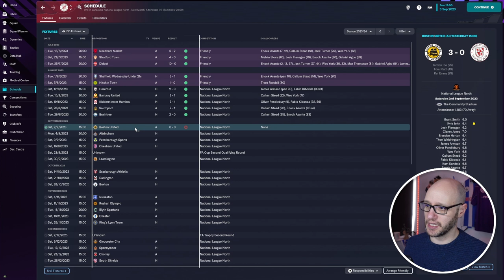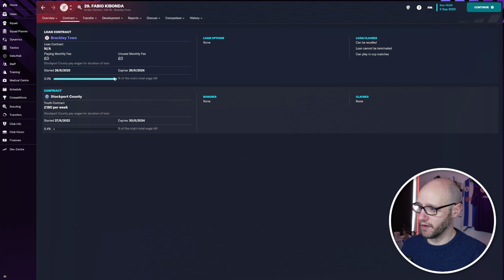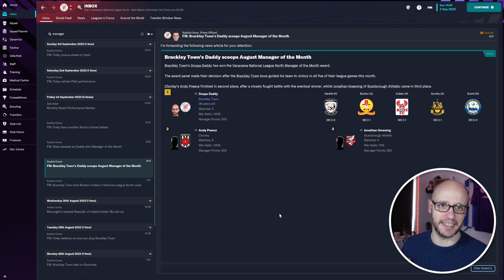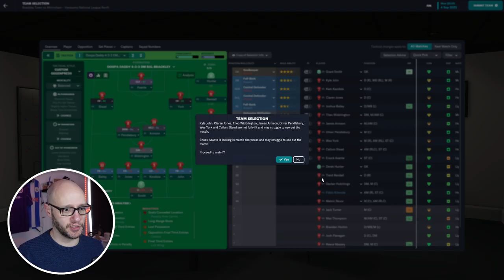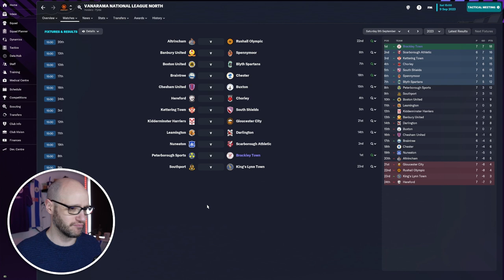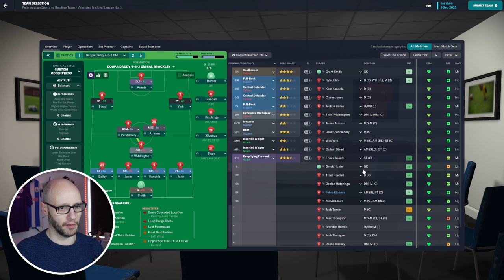WE ARE TOP OF THE TABLE | Season 2 | Unknown to Icon | FM23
Season 2 of our FM23 Unknown to ICON series. In this video, we'll show you after 8 games how we have managed to get TOP of the TABLE.

What does that mean for you and for us? Well, not much really... except that we're really happy and we really love football (soccer to you Americans). In this video, we'll discuss all of the details, from the players to the manager to the tactics and everything in between. Make sure to join us for the next one as we aim for even more glory!

Follow HERE 👇 if you dare -

TOP of the TABLE in SEASON 2 | FM23